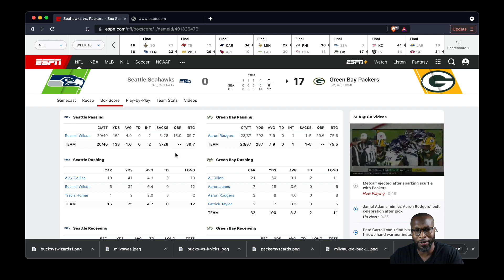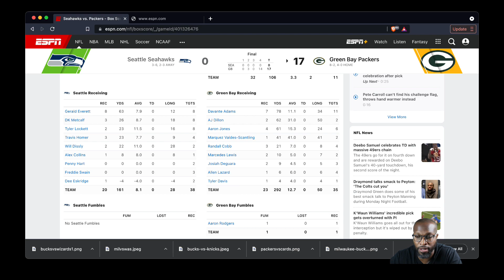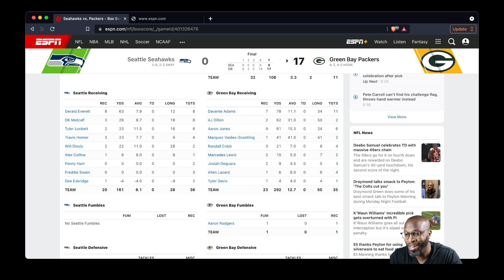NFL: Green Bay Packers vs Seattle Seahawks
Amara's Logic

A shutout! This Game was hard to watch - not a lot of action and a boring game - pretty much. Aaron Rogers was off - defense was what carried the game. Packers had an impressive performance.